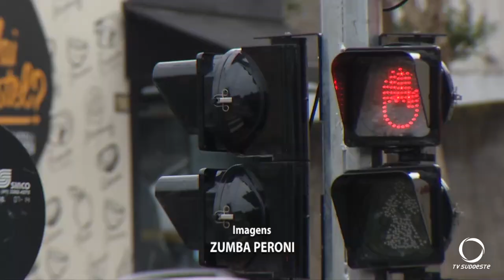Diretor do Depatran fala sobre os novos semáforos em processo de instalação em Pato Branco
Trânsito: Confira na reportagem de Betto Rossatti.